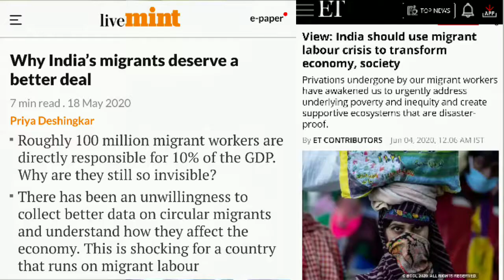प्रवासी मज़दूर नहीं राष्ट्र निर्माता